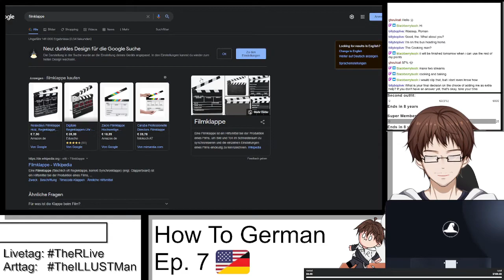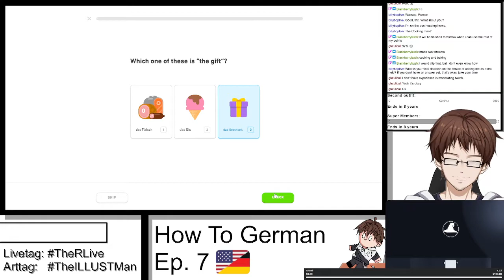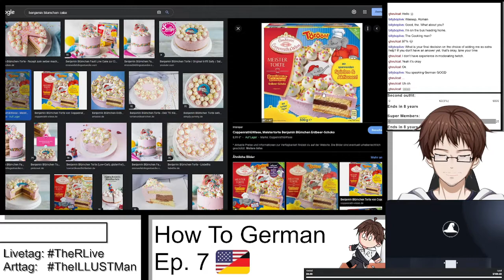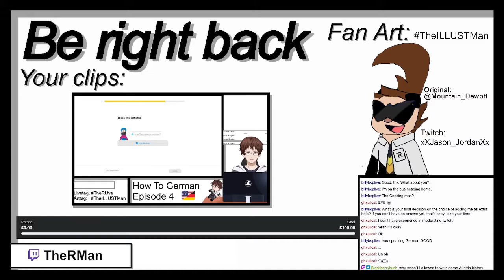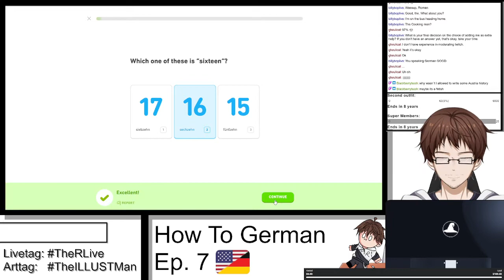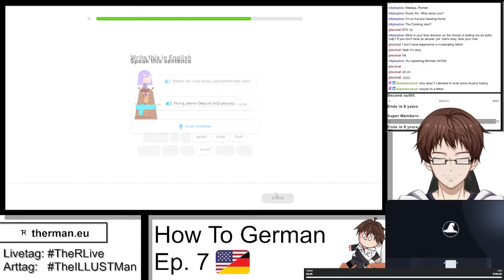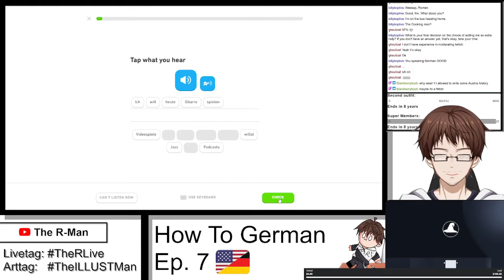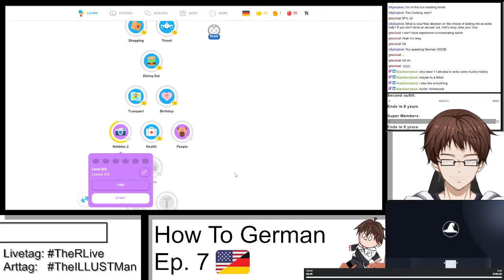【VTuber】🇺🇸/🇬🇧/🇩🇪 Time for some german again! | How To German Ep. 7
After a tiny break, it's now time for some german
Twitch (Every Saturday at 8 PM CET)